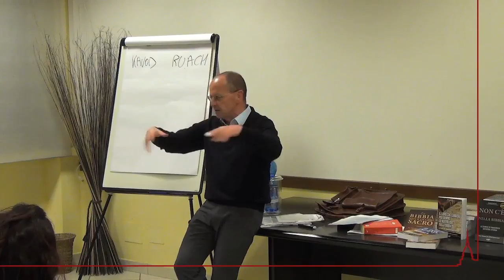Mauro Biglino 28 febbraio 2014 Chieri 9di12